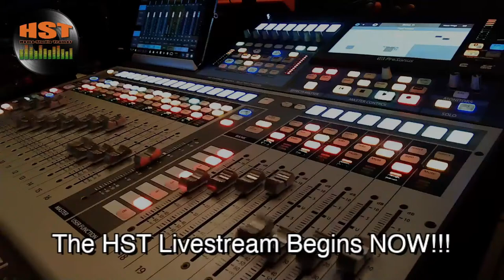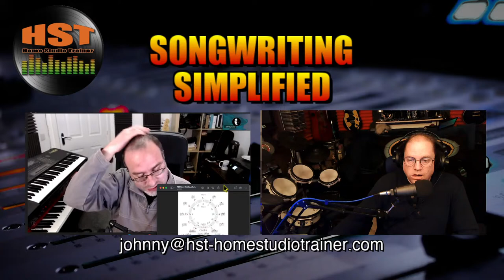SONGWRITING SIMPLIFIED LIVESTREAM for (12-7-2022) - Music Theory Basics!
Since all memberships were canceled, Donations and support can be made OR

Alprazolam